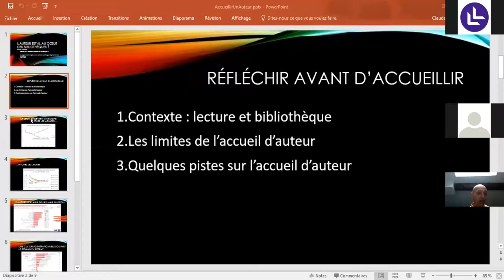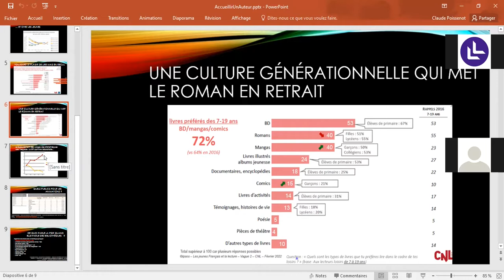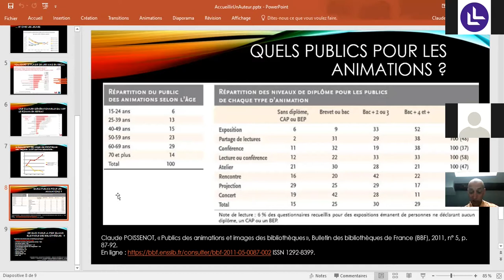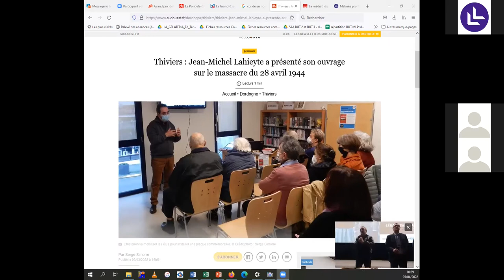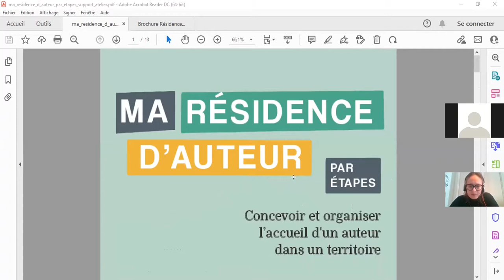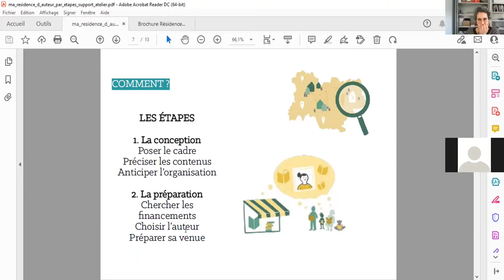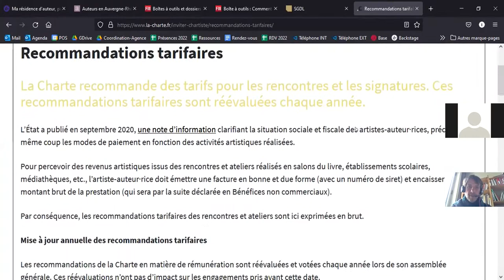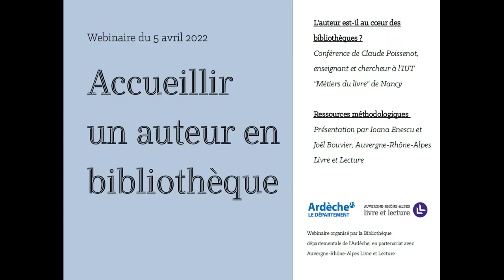"Accueillir un auteur en bibliothèque" : webinaire du 5 avril 2022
Accueillir un auteur à la bibliothèque est toujours un évènement. De l’organisation d’un simple temps de dédicace à la résidence d’auteur, l’éventail des possibles est large.
Mardi 5 avril 2022, la Bibliothèque départementale de l'Ardèche et l'Agence ont organisé un temps de réflexion et d’information sur ces accueils, toujours prisés du public.

Programme :

00:00:00 : Introduction par Brigitte Lafaye,  responsable formation à la Bibliothèque départementale de l'Ardèche et référent de territoire EPCI Montagnes d'Ardèche

I. Première partie : Conférence de Claude Poissenot.

L'auteur est-il au cœur des bibliothèques ? Cette conférence visera à fournir des éléments de réflexions sur le rôle des bibliothèques dans les pratiques de lecture. La bibliothèque parvient-elle à désacraliser le rapport à l'écrit ? Comment son rapport aux auteurs peut-il permettre un rapprochement avec la population desservie ?

00:00:03 : Les pratiques de lecture et les bibliothèques
00:36:54 : Les limites de l'accueil d'auteurs en bibliothèque et quelques pistes

II. Seconde partie : Ressources méthodologiques

01:25:53 : Accueillir un auteur en résidence
Ioana Enescu, chargée de mission Éducation Artistique et Culturelle et Action Territoriale, présentera la ressource, dont elle a coordonné la rédaction et la réalisation, "Ma résidence d'auteurs par étapes".

01:45:30 : Les spécificités de l'accueil d'un auteur
Joël Bouvier, chargé de mission Vie Littéraire, présentera d'autres ressources nécessaires à l'accueil d'auteurs : répertoire des auteurs de la région, modes de rémunération des auteurs pour leurs interventions... etc.